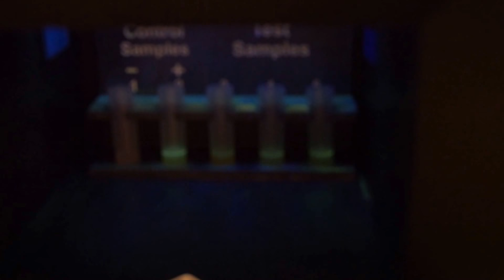Nuotykiai Amerikoje 165: MOKSLO LABORATORIJA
Hjustono sveikatos muziejuje veikia nuostabi laboratorija, kur gali pasijusti tikru mokslininku - mes su Kristoferiu išskyrėme DNR iš kviečių gemalų, tyrimais nustatinėjome kraujo grupę bei eksperimentais nustatėme, kurios valymo ir dezinfekavimo naikina bakterijos, o kurios - ne. Kristoferiui labai patiko, o aš vos neiššokau iš odos iš susijaudinimo :)